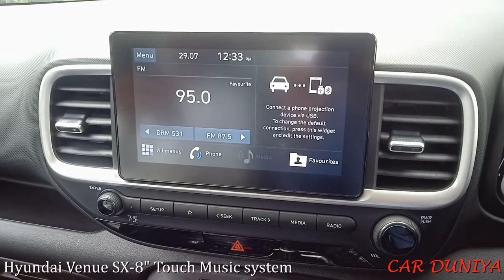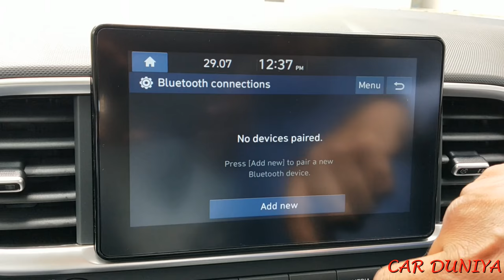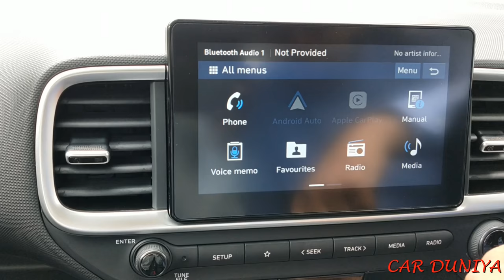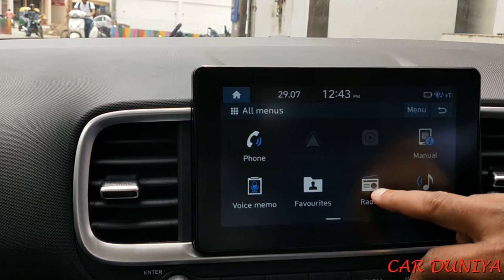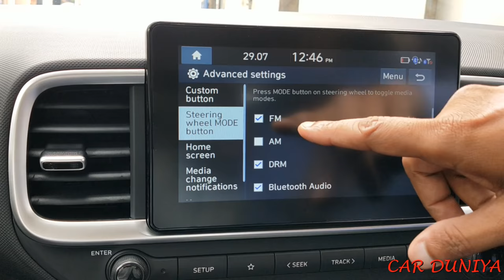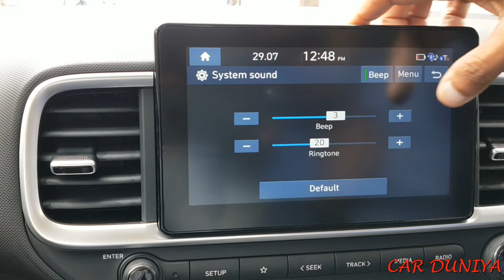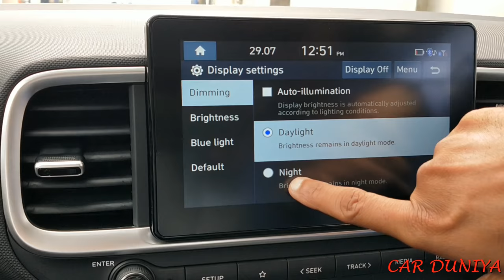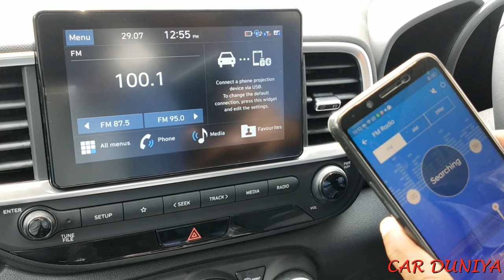Hyundai Venue S+, SX & SX Dual Tone Music System Explained-All Features Covered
Hello Dosto .. Agar aap purchase karte hai Hyundai Venue S+,SX or SX DUAL TONE ko toh usme milega 8" touch music system jo ki alag hai Hyundai Venue top SX(O) or SX+DCT Auto Petrol se ..mere iss video me aapko saare features
ki jaankari mil jayegi Venue ke SX Variant ke Music system ki saath me aap yeh b jaan payenge ki kya features alag hai Venue S+/SX ke music system me aur Top SX(O)/SX+ DCT Petrol se .
***Thanks***

you may also write on